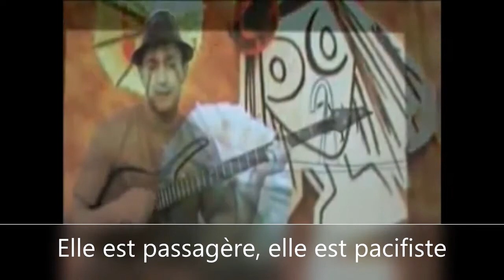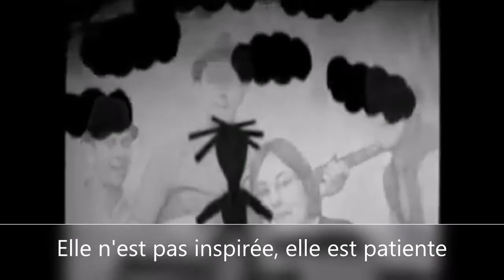Léa- Louis attaque - lyrics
Este video esta hecho con fines educativos.

Chanson écrite et composé par Gaëtan Roussel, Arnaud Samuel, Robin Feix et Alexandre Margraff.